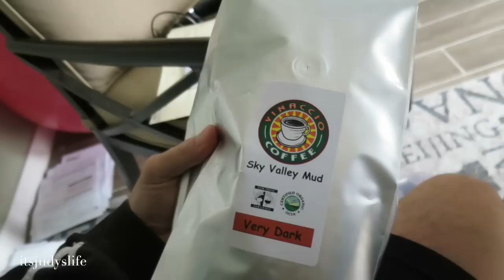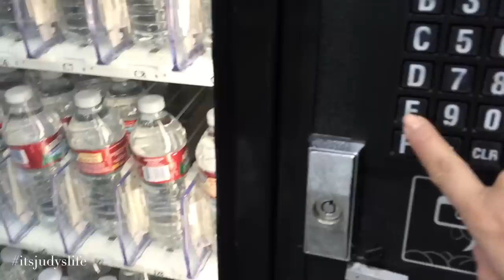How To Get FREE LUNCH! - April 28, 2015 - ItsJudysLife Vlogs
Judy's Links

Benji's Links

Vlog Camera We Use:

Blendtec Blender